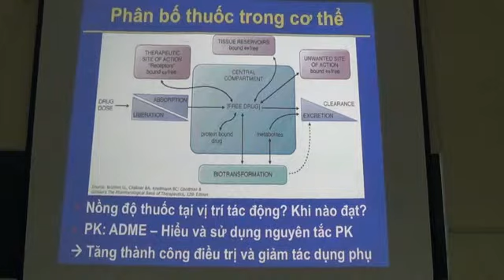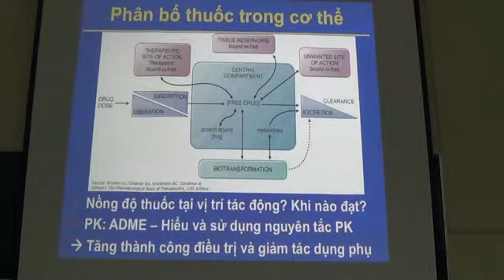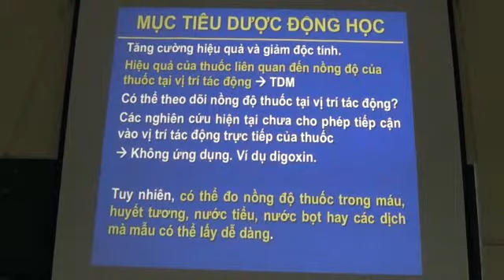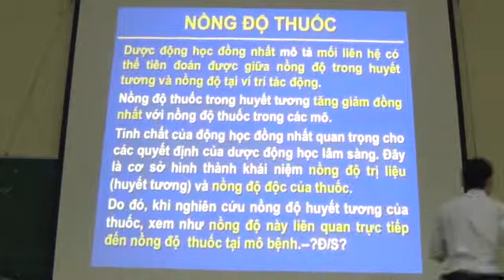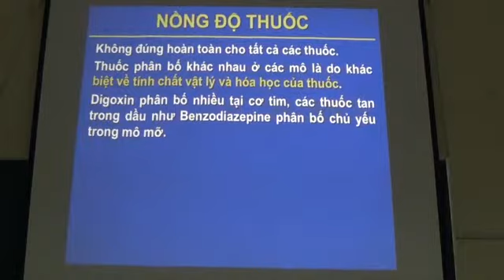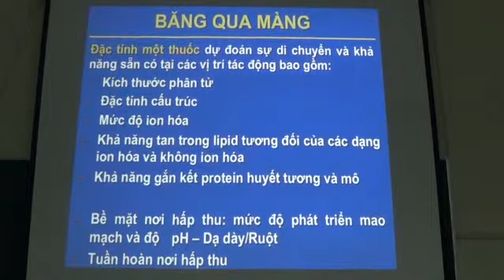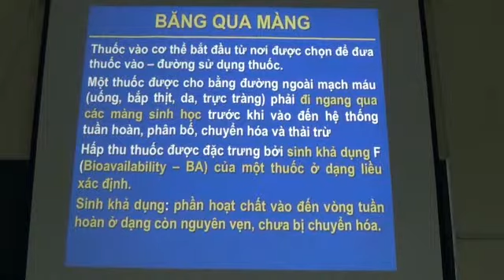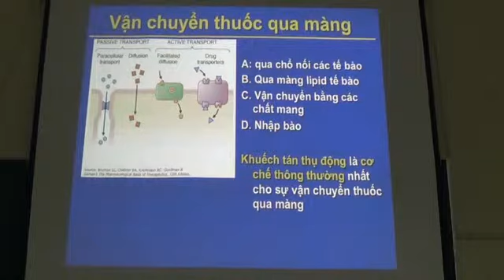Lịch sử dược lý học 6. GS. Võ Phùng Nguyên - Đại Học Y Dược TP. Hồ Chí Minh